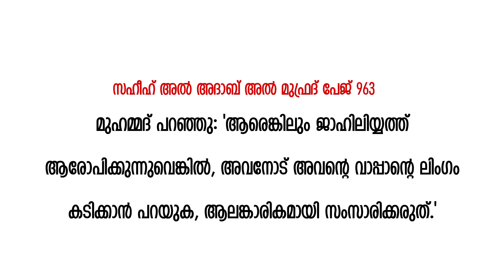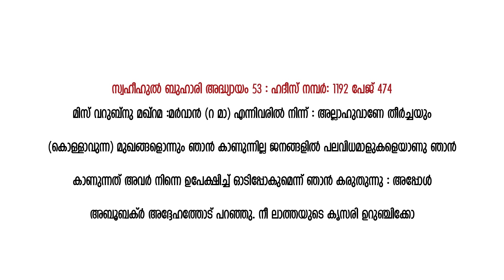അനിൽ മുഹമ്മദിന് മുന്നിൽ കൊടിതാഴ്ത്തി അനിൽ കൊടിത്തോട്ടം │ANIL KODITHOTTAM│©IBT MEDIA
Anil Kodithottam

Kerala, India

© ANTI-PIRACY WARNING
This content is Copyrighted to ©IBT MEDIA.  Any unauthorized reproduction, redistribution or re-upload is strictly prohibited of this material. Legal action will be taken against those who violate the copyright of the following material presented.